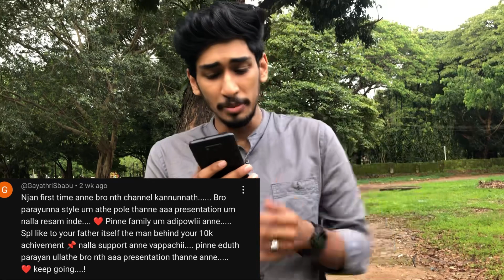₹5000 Giveaway winner 🏆| രൂപ 5000 ഒറ്റ Comment കൊണ്ട് ഇയാൾ കൊണ്ടുപോയി